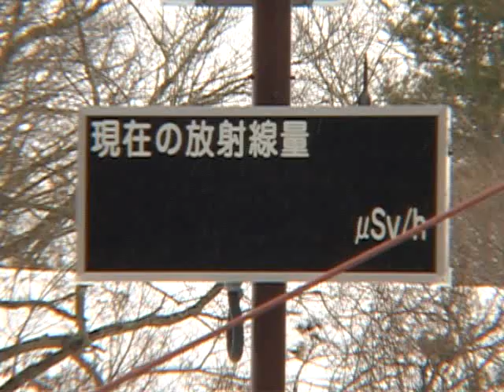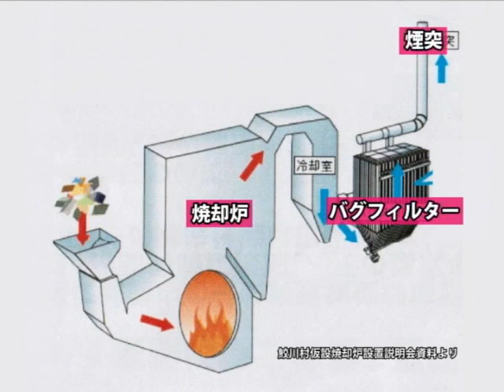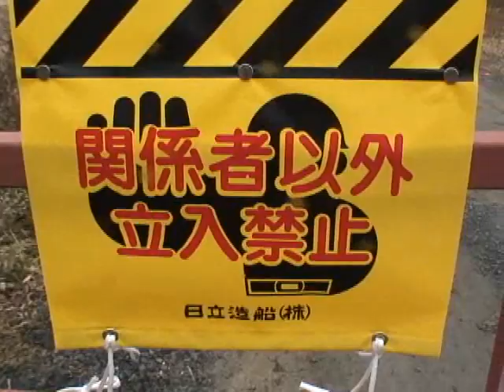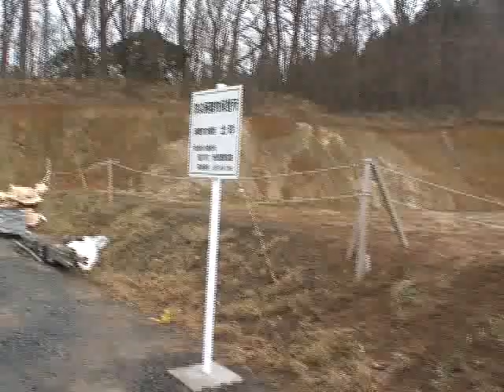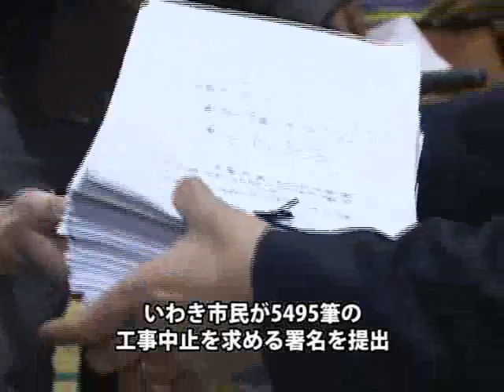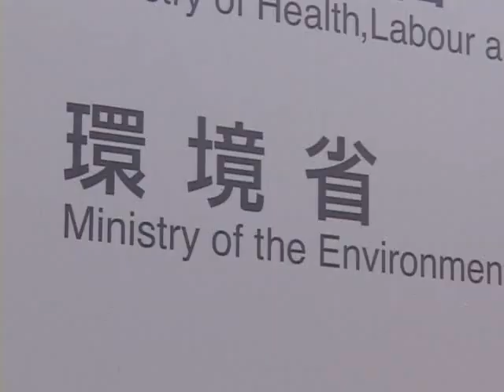8000ベクレル超廃棄物の焼却をめぐる攻防～鮫川村実験炉問題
福島県の南端にある鮫川村で、1キログラムあたり8000ベクレルを超える稲わらなどを焼却する実験炉の建設をめぐって、今、村の内外で大きな問題となっている。

ビデオで使用した曲（CreativeCommons）
DexterBritain「Telling Stories」
pacific「psychadelik pedestrian」
soma hayato「kora」
DexterBritain「Nights Tale」

この番組は会員のみなさまからの会費や、視聴者のみなさまからの寄付・カンパを基金に制作しています。より多様な視点から情報発信ができるよう、ぜひ制作費のご支援をお願­­­­­­­­­­­­­­いいたします。詳しくはこちらをご覧下さい。